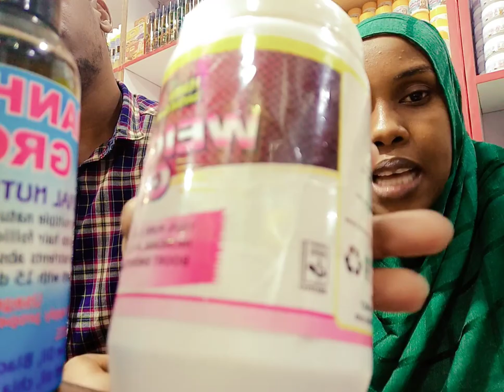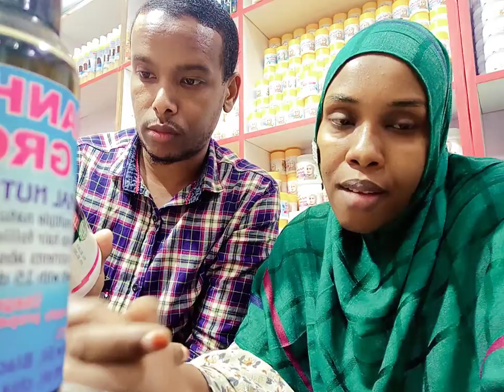Kusoo dhowaada saliidaha timaha bixiso iyo tan bidaarta